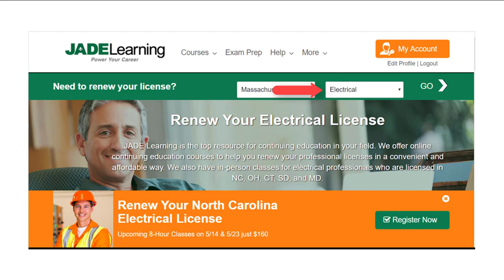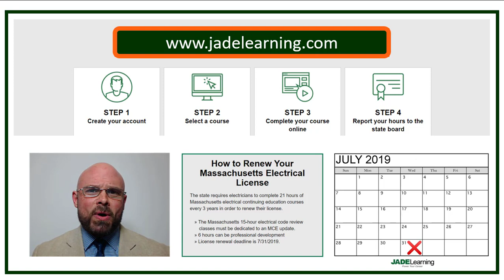Massachusetts Electrical Continuing Education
Massachusetts Type A and B electricians - get your 15 or 21 hours of electrical continuing education

Questions? Call JADE Learning at 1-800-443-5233
Massachusetts Electrical License Renewal: July 31, 2019